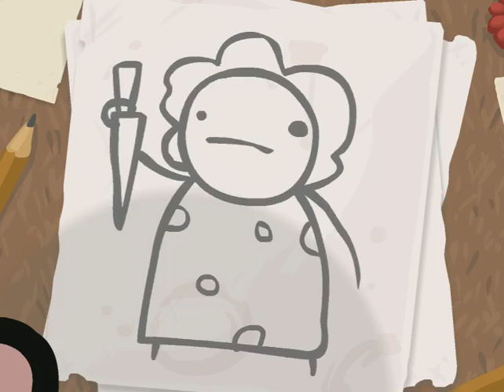Let's Play - The Binding of Isaac - Episode 1 [Introduction]